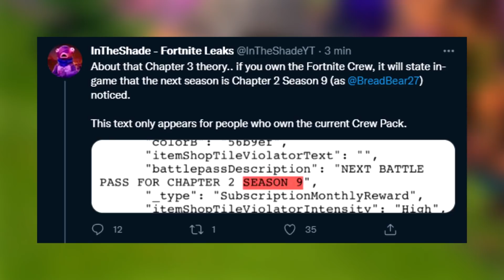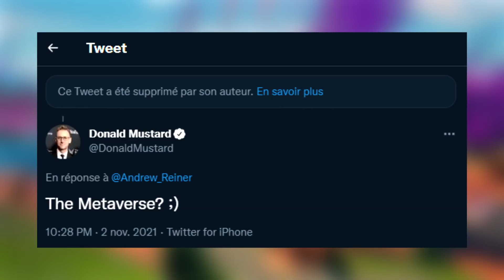FORTNITE CHAPITRE 3 : NOUVELLE MAP ET RETOUR DE TILTED TOWER ! (Et si c'était la bonne map)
🎁 Concours Twitter : Bientôt dispo !